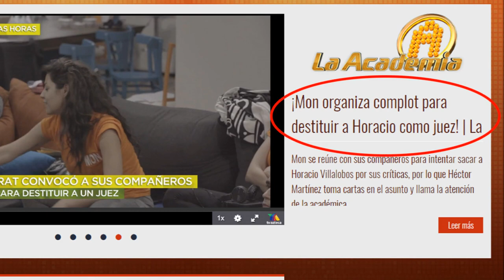¿Expulsarán a Mon por quejarse de burlas de Horacio Villalobos? | La academia 2018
Tienes que ver este vídeo, La alumna de la academia 2018 Moncerrath no aguanto mas las humillaciones de Horacio Villalobos, y decidió hablar, pero los prepotentes de ventaneando defendieron las agresiones de horacio y pusieron al publico en contra de la alumna

Mon dice la verdad y quiere que pongan a horacio Villa lobos en su lugar

conductores de ventaneando arrmeten contra la alumna de la academia 2018 y ponen al púbico en su contra piden que sea expulsada

Adal Ramones conductor
Cinthya
Jueces críticos
Edith Márques
Arturo lópez Gabito
Edwin Luna de a Trakalosa

Horacio Villalobos se porto grosero y prepotente

Relacionaos:
¿Quién quiere a Horacio Villalobos fuera de La Academia? | Ventaneando
Alumna de La Academia quiere que Saquen a Horacio Villalobos
MON SALIO REGAÑADA POR HORACIO VILLALOBOS POR NO AGUANTAR CRITICAS
¿Hay conspiración en La Academia? | La Academia
¿Quiénes son los alumnos más destacados? | La Academia
Charly se va de la Academia part. 1
Estas canciones interpretarán los académicos en el concierto | La Academia
ISBO (LA ACADEMIA) AMANTE DE LA HORACIA ??
LA VERDAD de Isbo! de la Cumbia y su pasado G@y a el FRAUDE de | La Academia 2018
CONFIRMADO ISBO de La Academia 2018 es GAY.
Horacio Villalobos Siempre Renegó de La Academia y Ahora Será Juez
Votan para correr a Horacio Villalobos! Monserrat y las alumnas de La Academia 2018
¡SÍ SOY YO! LE CONFIESA CHARLY DE LA ACADEMIA A ROGER
¡Isbo festeja su cumple en La Academia!
Las opiniones dividen al público, ¿Isbo es el favorito de ‘La Academia’?
VILLALOBOS COMENTA QUE MONSE & PAULINA NARISCEAON CANCION ENCIMADA UNA DE OTRA FATAL INTERPRETACION
Horacio Villalobos responde del por que está en la Academia
Horacio Villalobos Revelo la traición de Adal Ramones |LA ACADEMIA 2018
Daniel bisogno Exitado con 💘 isbo? A que entro? a La Academia 2018
Conductores de Intrusos destrozan con críticas a Adal Ramones y Horacio Villalobos.
Horacio Villalobos opina sobre caso de Karla Souza y Gustavo Loza
Participante de La Academia los echa de cabeza..
HORACIO VILLALOBOS RESPONDE A CRITICAS POR ESTAR EN LA ACADEMIA
¿Quién es Isbo, alumno de La Academia? | Todo un show
Crítico Horacio villalobos les dice cantantes mediocres a los participantes de la Academia 2018
La Academia 2018, la reseña del juez Horacio
Así fue como en realidad llegó Horacio Villalobos a La Academia
Estallan lo MEMES del ESTRENO de La Academia de TV Azteca
Charly en EXCLUSIVA dice NO SOY GAY La Academia 2018
VIDEO ESCÁNDALO de Charly de La Academia | COMPROMETEDOR
Los mejores Memes de la Academia 2018
Alejandra Bogue desenmascara a Horacio Villalobos
Horacio Villalobos y Sergio Zurita Apanicados con el triunfo de AMLO